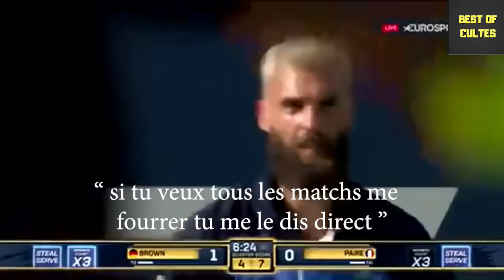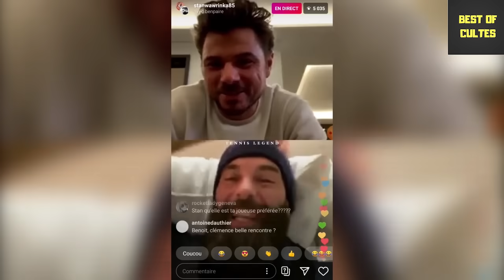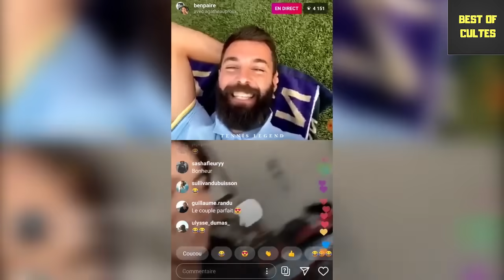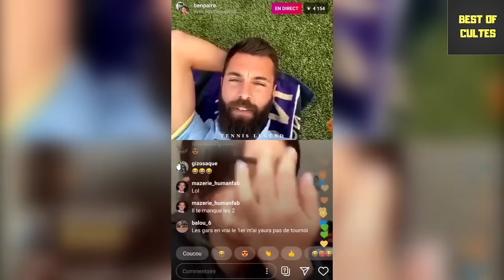Le meilleur de Benoit Paire (génie, clashs, amortis...)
Ma boutique de Tee Shirt, mugs et coques sur le Sport.

Musique de fin: Venus VS Mars